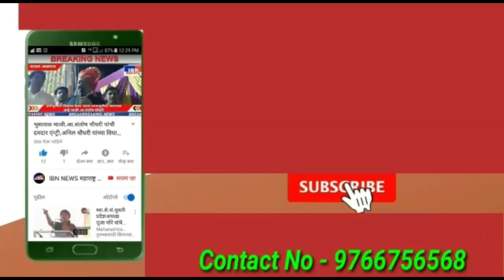भुसावळ-कंडारी येथील आरोपीस गावठी कट्ट्यासह अटक,गाव व शहरात उडाली एकच खळबळ